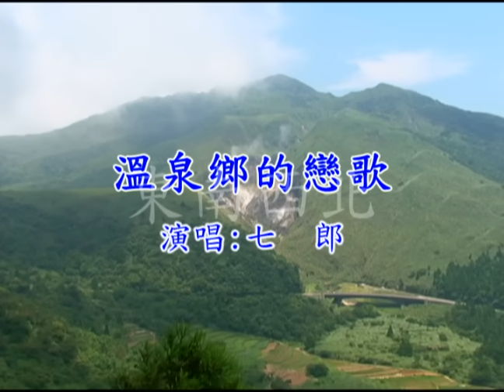七郎 演唱 台語歌曲 溫泉鄉的戀歌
台語歌曲 溫泉鄉的戀歌 七郎於東南西北攝影棚錄製
本節目於
威達超舜生活台 中午12點至下午2點
115新天地民俗台播出 &中華電信 MOD334台  下午 4點至6點
更多好歌資訊 節目線上收看 請上東南西北官方網站